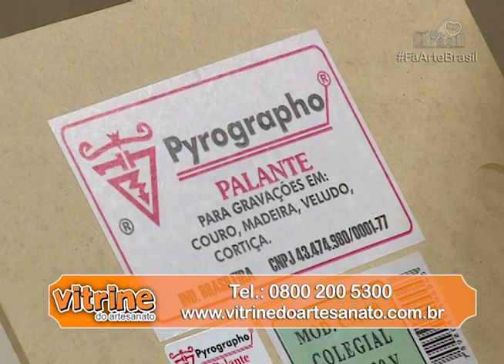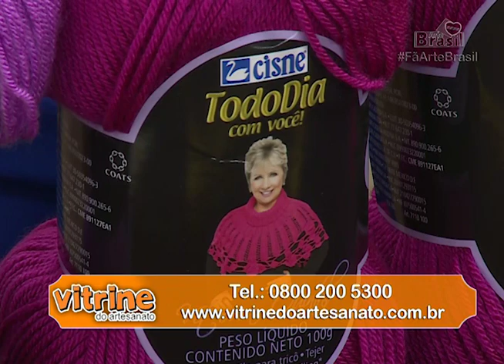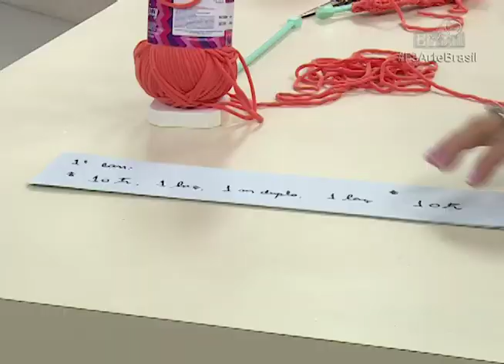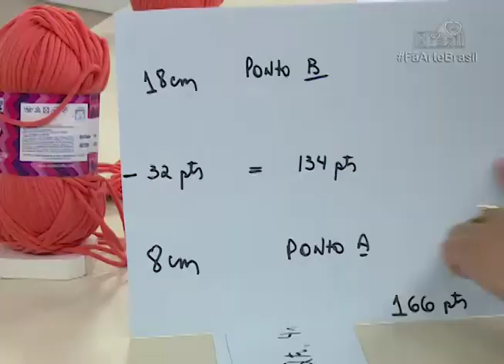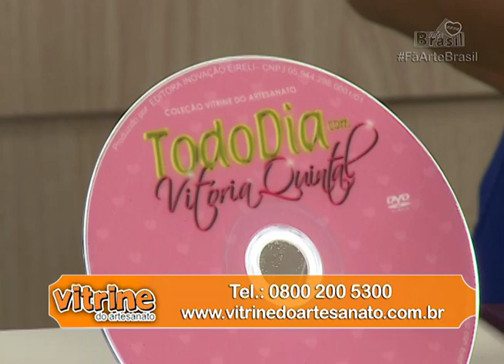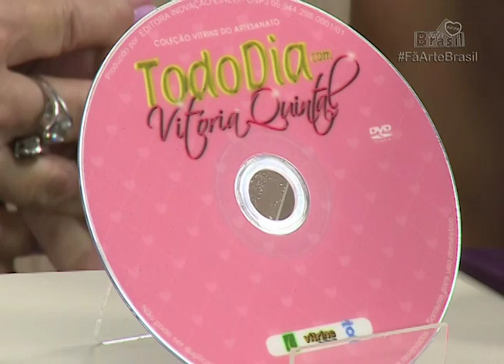PONCHO LIZZY com Vitória Quintal - Programa Arte Brasil - 16/05/2016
Programa Arte Brasil- Vitória Quintal - Poncho Azul Lizzy

Aprenda com Vitória Quintal a fazer um Poncho Azul Lizzy